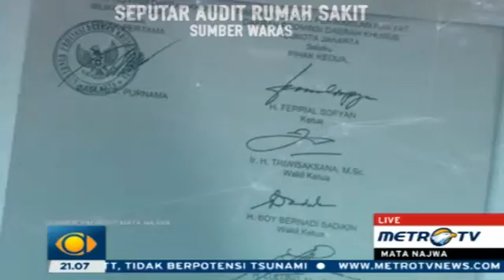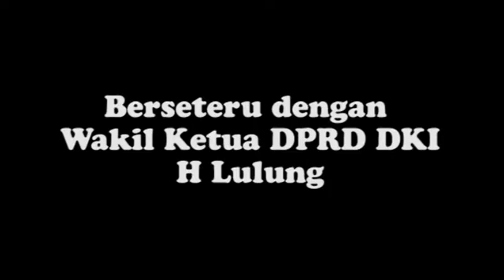Ahok dan Kontroversi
Kepemimpinan Basuki Tjahaja Purnama sebagai Gubernur DKI Jakarta memunculkan berbagai kontroversi. Terakhir, keputusan Ahok yang memilih jalur perorangan di Pilgub DKI 2017 dinilai melakukan deparpolisasi.